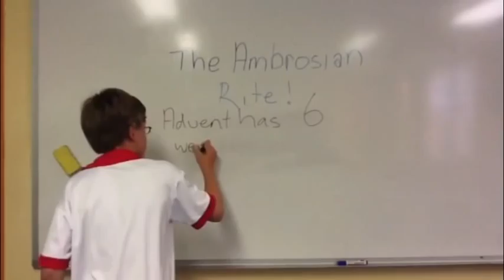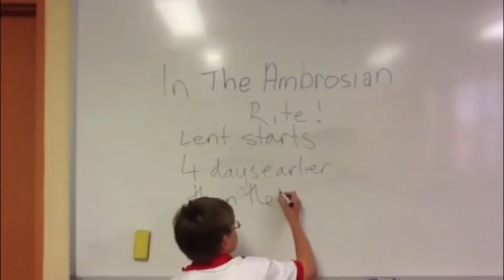Ambrosian RitE BY NICK AND ALEX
BEST THING EVEEEERRR